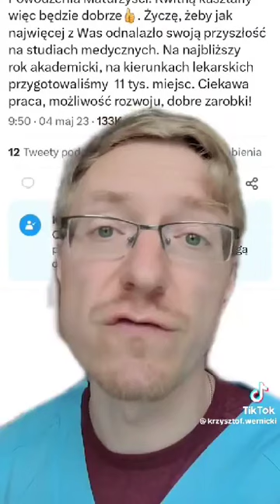576: Więcej lekarzy